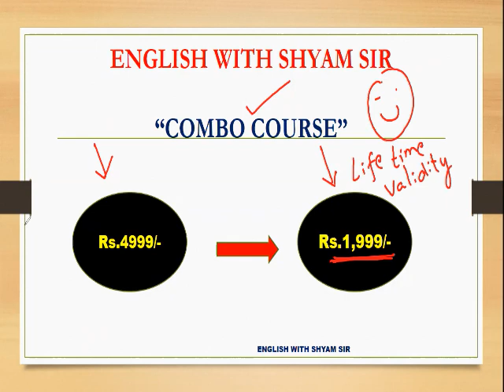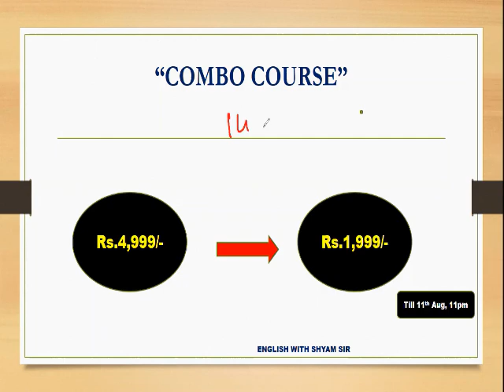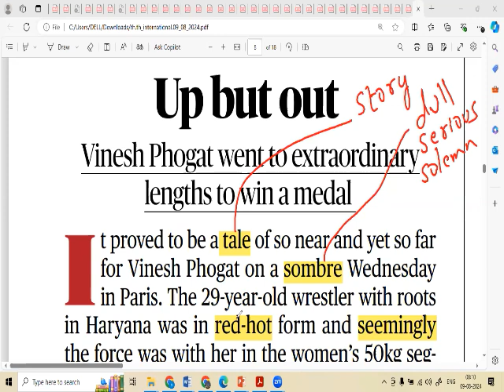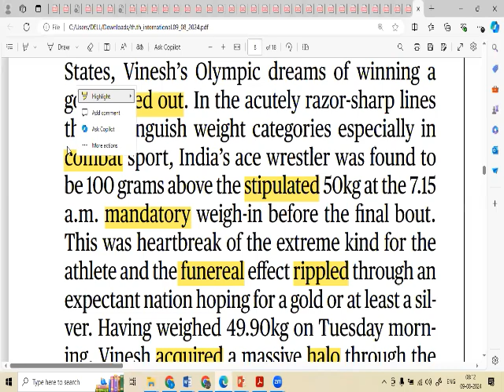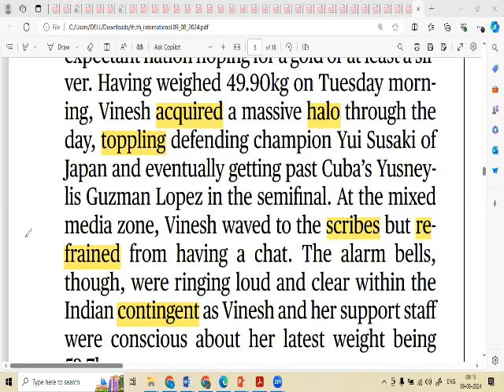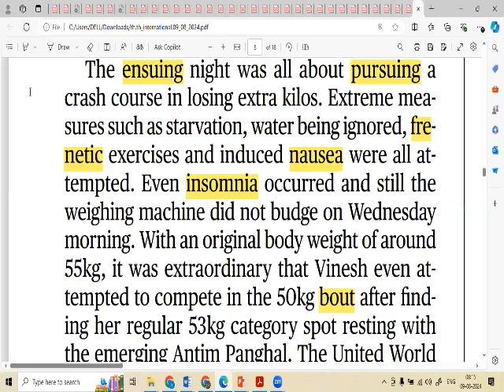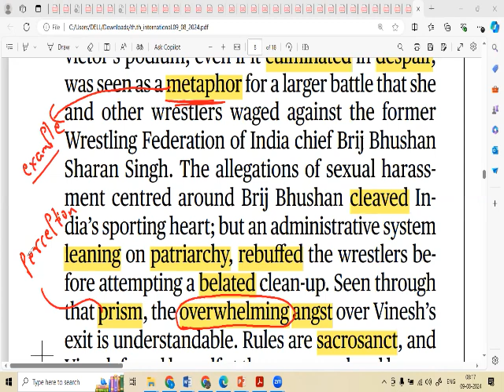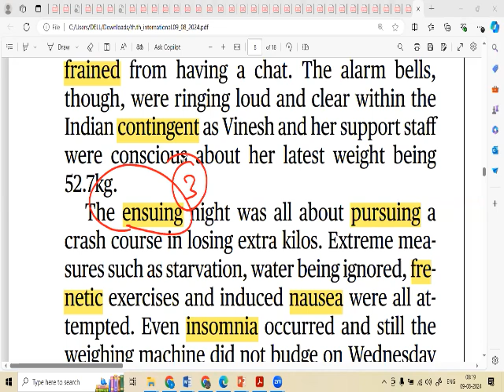Shyam sir's Vocabulary